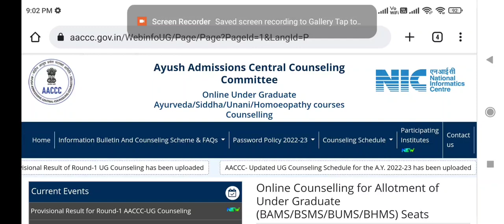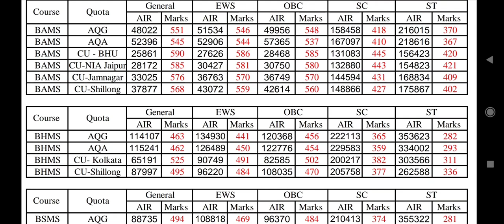AYUSH (BAMS - BHMS - BSMS) First round result announced !! Category wise Cutoff !! Cutoff very high